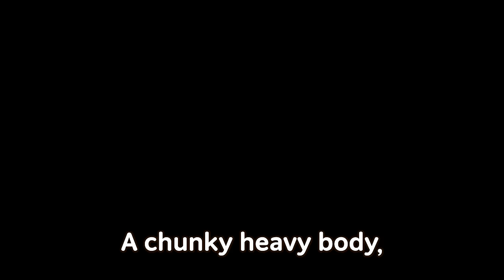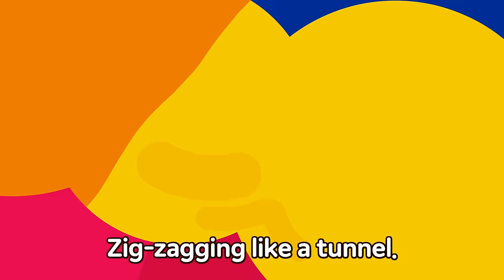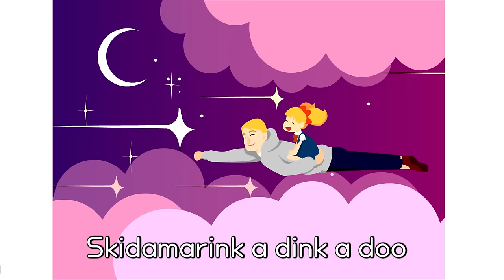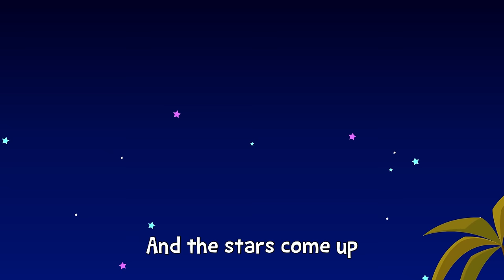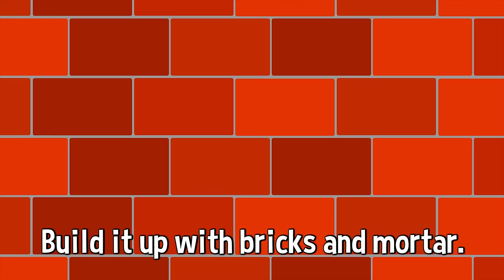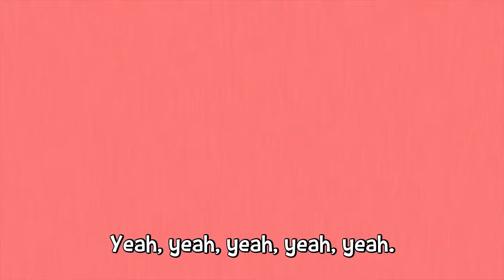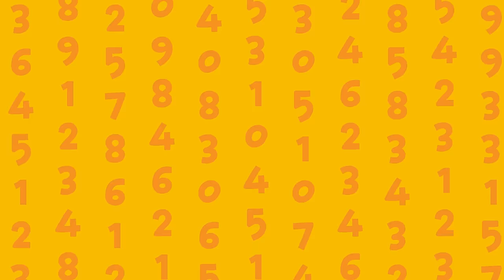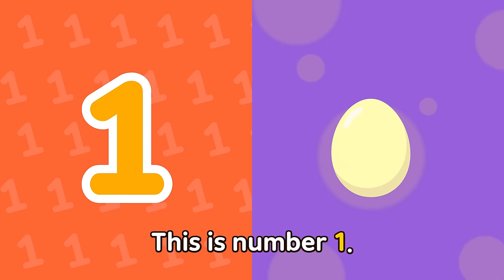Tyrannosaurus Rex and More Best Dinosaur Songs | Dinosaur World | Compilation | JunyTony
*Song List

01. Tyrannosaurus Rex  (0:03)
02. Three Happy Bears (1:09)
03. Africa Conga (2:32)
04. Five Little Monkeys (3:41)
05. Let's Go to the Zoo (5:16)
06. The Dinosaur Rescue Team (6:40)
07. Journey into Our Bodies (7:50)
08. Colorful Fruits and Vegetables (8:58)
09. Superhero, Dad (10:15)
10. Animal World Records (11:34)
11. Dinosaur Lullaby (12:48)
12. I Love Mommy (14:17)
13. Animal Fashion Show (15:21)
14. London Bridge Is Falling Down (17:02)
15. Hokey Pokey (18:34)
16. Which Dinosaur Is Bigger? (20:02)
17. Fruit Song (21:15)
18. Six Chickens (22:36)
19. One Elephant Went out to Play (23:55)
20. I Love Vegetables (25:49)
21. Do the Dino Stomp (26:38)
22. We Are Good Friends (27:41)
23. My Busy Brain (29:06)
24. I Love You, Dad (30:31)
25. Little Cabin in the Woods (33:28)
26. My Pet, Dinosaur (35:03)
27. One Ostrich from One Egg (36:18)
28. A Lonely Monster (37:32)
29. Dinosaur Fingers (38:56)